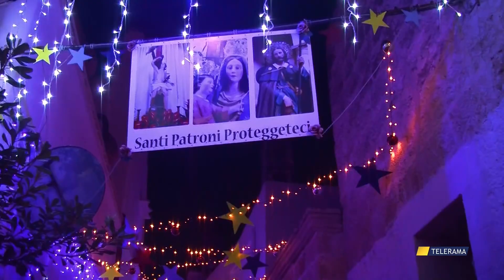COSTUME E SOCIETA' PARABILIA 2023 COMUNE DI PARABITA